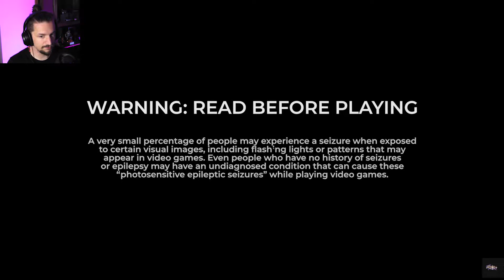Correctional Officer Plays Prison Simulator Demo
It's time for me to go back to prison again! This time in video game form to see if Prison Simulator lives up to the harsh reality that is prison life!